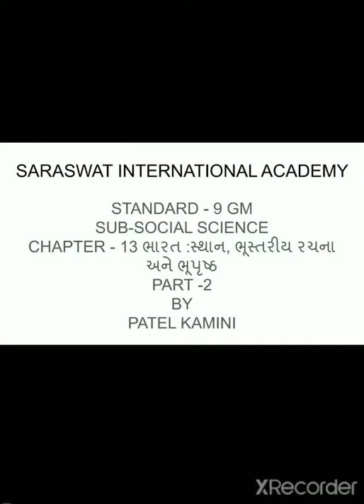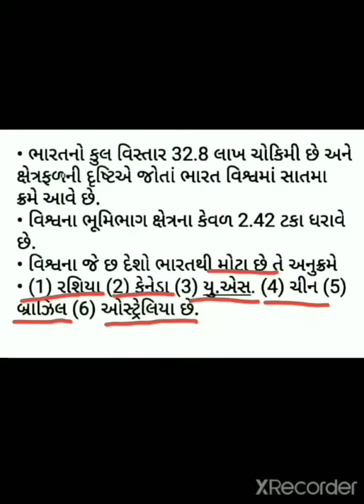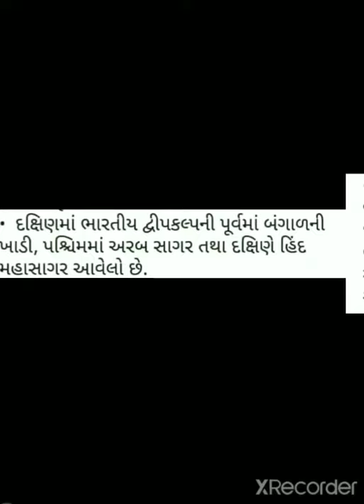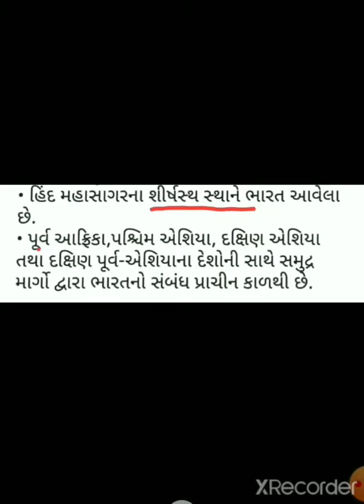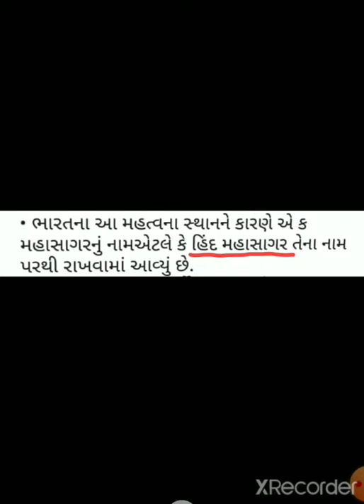GM 9 SOCIAL SCIENCE CHAPTER 1 PART 2